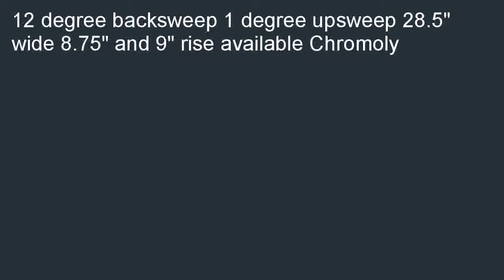Redline Monster Handlebar 9 Black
Great buy  B00AKYPU4C/?20 Redline Monster Handlebar 9" Black special. I can purchase Redline Monster Handlebar 9" Black.